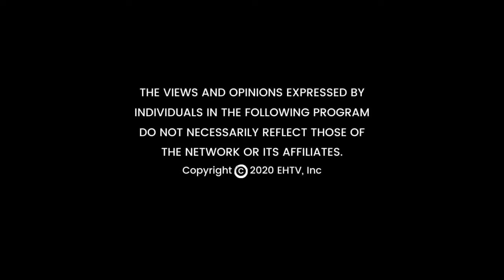Introduction to Tropical Super & Survival foods propagation with Annalise Hordern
Video 1- Introduction to Tropical Super & Survival foods propagation with Annalise Hordern

Full Series is available on Earth Heroes TV, a conscious media platform

--- Become A EH Member: The only thing that keeps our content flowing and going is YOU. EH, members get access to exclusive benefits and support our shared mission...

Become a member of Earth Heroes TV today! EH, members get access to exclusive videos, benefits and support our shared mission. Become A Earth Hero Member:

💢 Not your time to be a member, sign up for FREE content by joining our email list

EHTV CALL TO ACTION
-- We make inspiring videos to help remind you of your magnificence and we would love your support to move this information by sharing it-- Share however you think is best, forward or download, invite friends to this telegram, follow all the pages above.